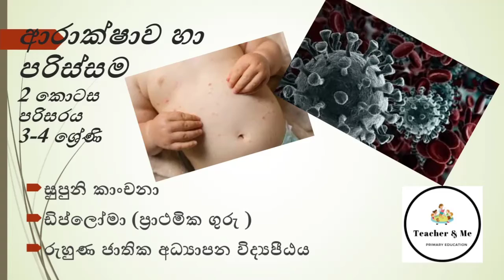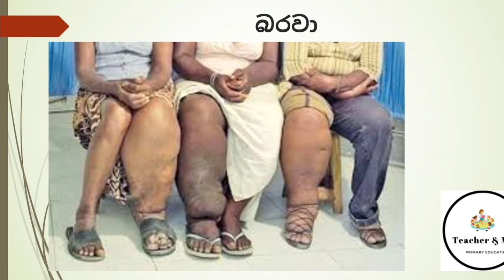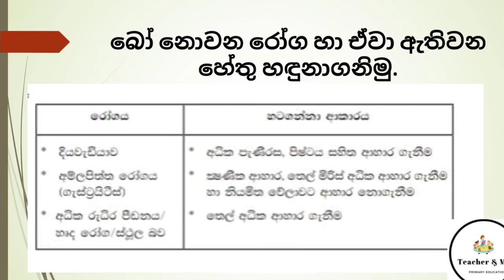ආරාක්ෂාව හා පරිස්සම - පරිසරය - 3,4 ශ්‍රේණි